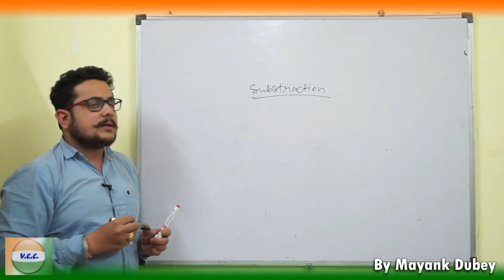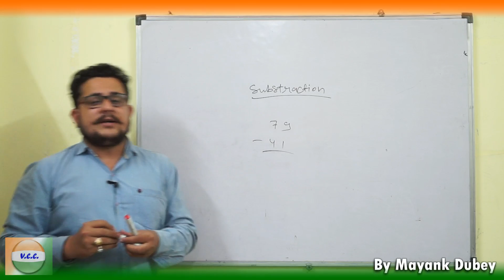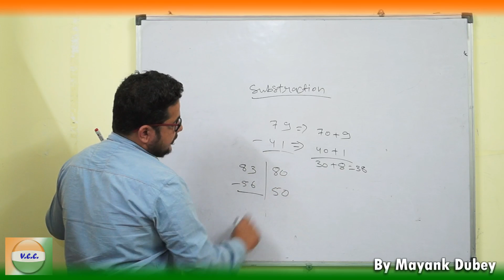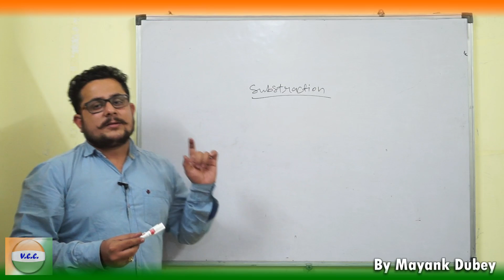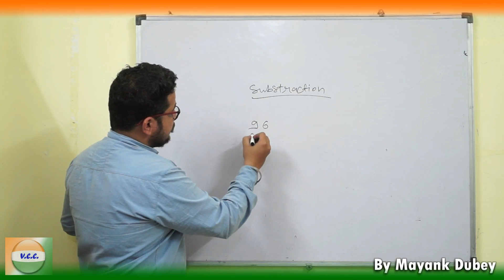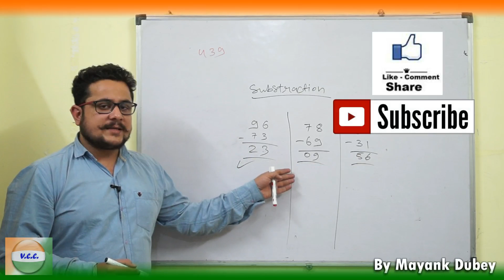How to Solve Subtraction in 2 Sec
substraction, mayank dubey, easy calculation, number system, minus,easy maths, competitive maths, aptitude, bank po/clerk, railway, ssccgl, sscchsl, patwari, sI